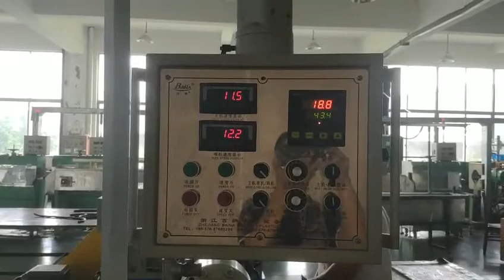PLC control silicon rubber knitting hose making machine -whatsapp:8613967618405